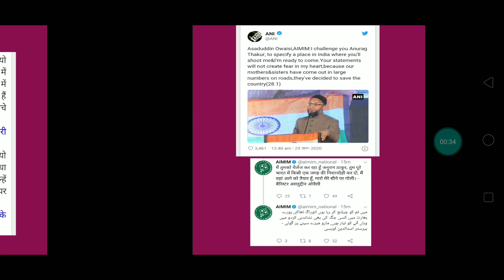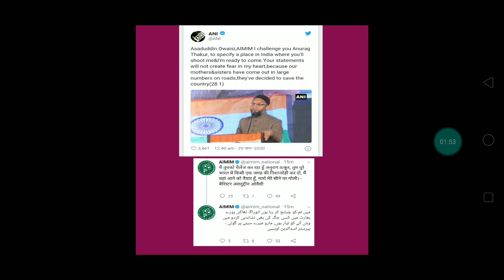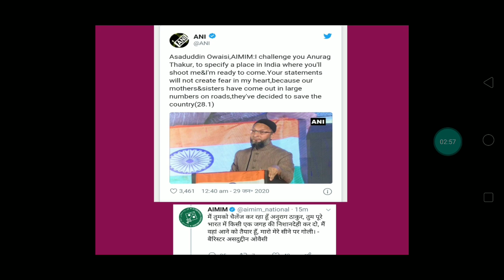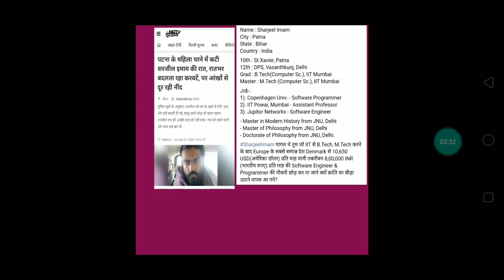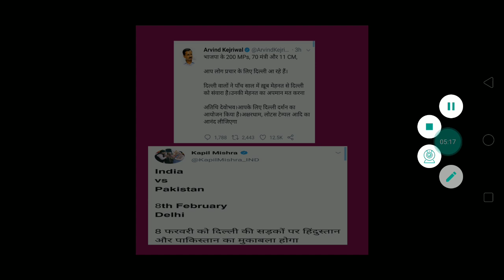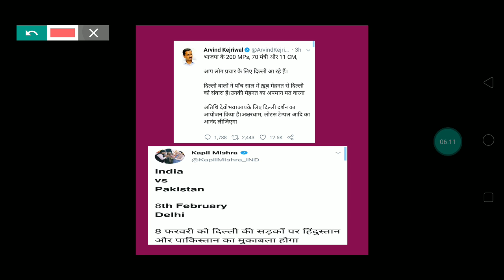सोशल मीडिया पर धूम मचा रहा है ये ट्वीट ||किसको चैलेंज कर रहे है Owaisi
दिल्ली चुनाव#Owaisi चैलेंज#एमआईएम
इस वीडियो के अंदर ही बताया गया है कि किस को चैलेंज कर रहे हैं वैसे साहब
आल इंडिया मजलिस इत्तेहादुल मुस्लमीन (AIMIM) के प्रमुख Asaduddin Owaisi ने Mumbai में एक जनसभा को संबोधित किया और PM Mod, Amit Shah, Anurag Thakur पर निशाना साधा. उन्होंने Maharashtra के CM Uddhav Thackeray को नागरिकता कानून और NRC पर सलाह भी दी. ओवैसी ने अनुराग ठाकुर के गोलियों वाले बयान पर निशाना साधते हुए कहा कि तुम्हारी नजर में हम गद्दार हैं.. तुम्हारी गोलियां खत्म हो जाएंगी पर हम खत्म नहीं होंगे.. मारो मेरे सीने में (गोलियां)..भाषण के अंत मे ओवैसी ने महाराष्ट्र के मुख्यमंत्री उद्धव ठाकरे को नसीहत देते हुए कहा कि जैसे दूसरे राज्यों के मुख्यमंत्री ने CAA पर रोक लगाई है वैसे ही उद्धव ठाकरे भी राज्य में CAA, NRC पर रोक लगाए.